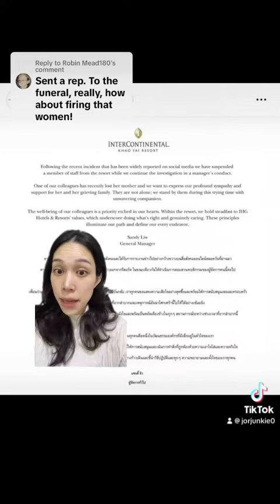Toxic Thai Hotel Boss sacks employee over dying mom Part 2